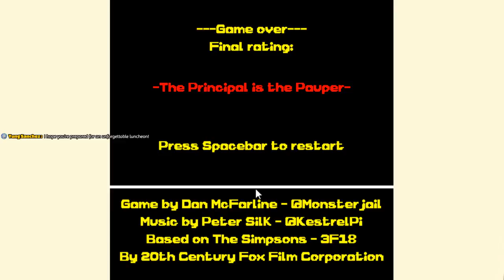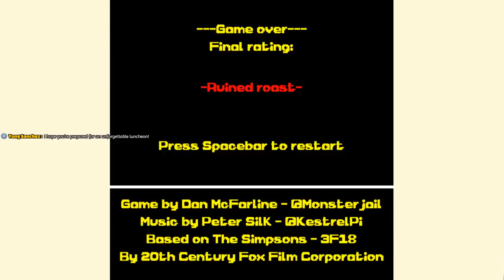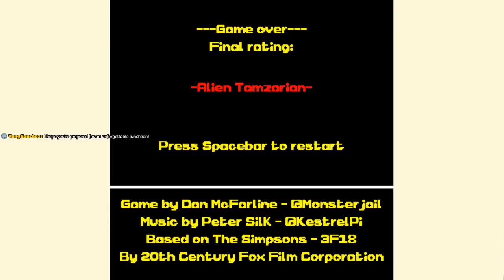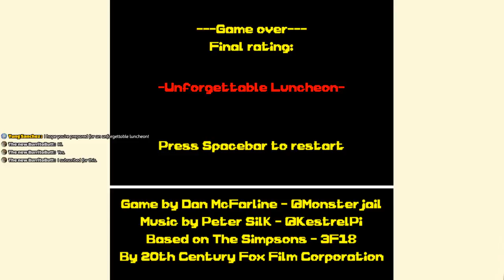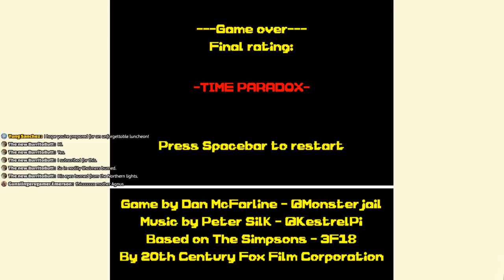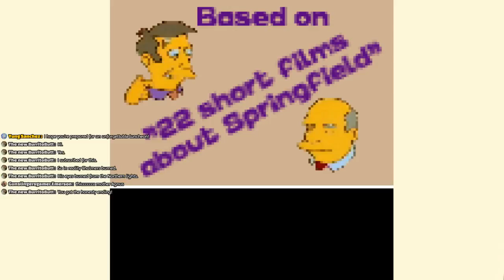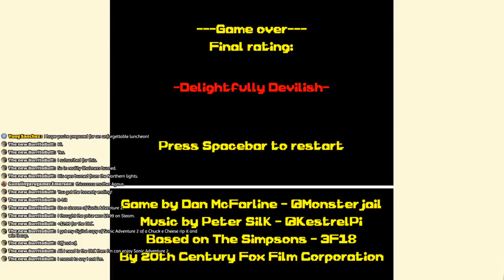Steamed Hams except I'm desperate for views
SEEEEEEEEEEEEEEEEYYYMOURRRRRRRRRRRRR